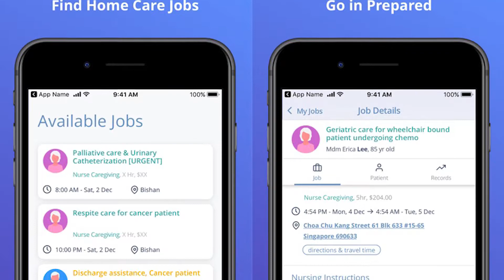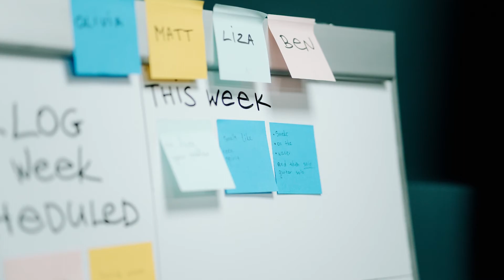Making product decisions and breaking silos | Jaga-me co-founder Julian Koo | Part 3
Welcome to Your Grit Story with Julian Koo, who is passionate in solving problems in the healthcare space using technology and innovation.

Julian Koo, the co-founder of Jaga-me is an entrepreneur with a heart for the sick and needy. In these years, Jaga-me has been impacting many people by making healthcare accessible. We sat down to discover and understand about the passion and perseverance that is behind his idea.

Everyone has a deep passion for something, and I believe you do too.

⏰ Timecodes ⏰
0:00 Highlight
0:34 Intro
0:48 What products Jaga-me have
3:10 How Jaga-Me-me make product decisions
5:03 The hardest thing about shipping a product to market
7:05 How to break silos in a startup
8:40 How to hire the right people in a startup

A problem worth solving | Part 1
Innovating through COVID-19 | Part 2
Making product decisions and breaking silos | Part 3
From motivation to inspiration | Part 4
Quick Fire Questions | Bonus

YOUR GRIT STORY:
Join us on a journey to chat with entrepreneurs, innovators, and leaders to discover about the passion and perseverance to make the future a reality. Let’s be inspired by the stories as you create your own Grit story!